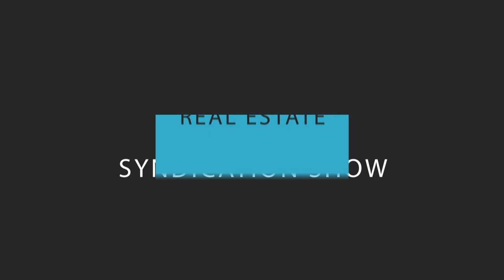A Structure That Offers Safety, Security, and Stability with Kevin Long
Depending on their age and where they are in their career, investors have different tolerance levels for risk. Some investors need an option that offers, as Kevin Long calls it, “Safety, Security, and Stability.” Today we speak with Kevin about the unique and highly risk-tolerant investment model that he’s created for his company, Millcreek Commercial. After sharing his career highlights, including working for some of America’s top real estate firms, we dive into how Kevin works with retirement accounts and 1031 Exchange investors. As Kevin unpacks his model, he sheds light on what he looks for in investments and his focus on debt-free properties that are recession-proof.

A Cost Segregation Study typically generates accelerated depreciation deductions ranging from 15% - 45%; Whether Commercial Real Estate was acquired, built-new, or renovated over the past 15-years, a Cost Segregation Study can still be performed…and there’s no amending of past tax-returns required; All Cost Segregation Providers are NOT created equal…if your Provider does NOT have a Certified Cost Segregation Professional (CCSP) on-staff, then you’re at higher risk of a failed IRS audit; There are ONLY (43) Certified Cost Segregation Professionals (CCSPs) in the entire United States…(8) CCSPs are employed by Bedford.